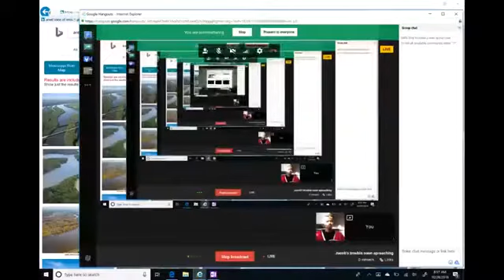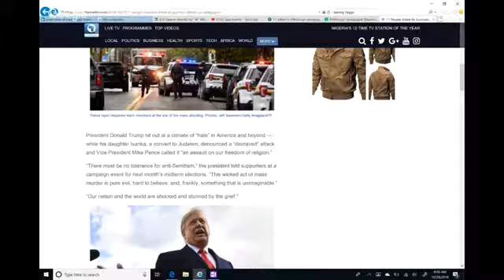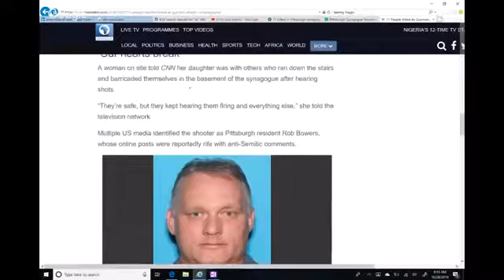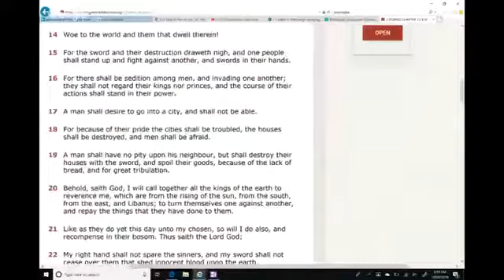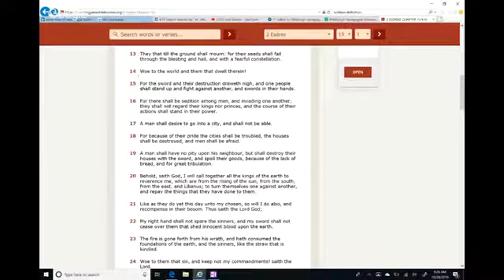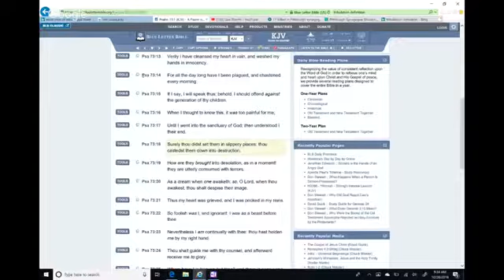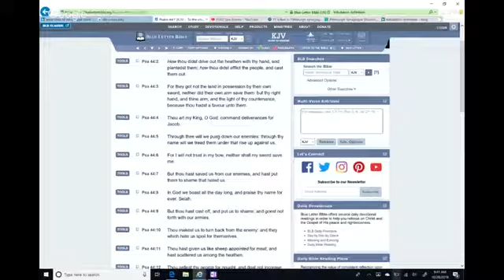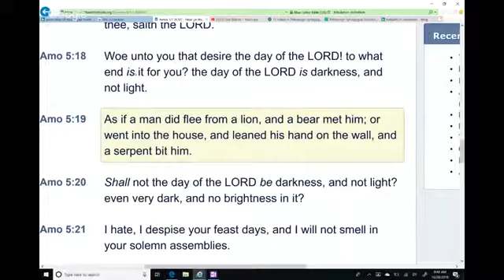Jacob’s Trouble Soon Approaching